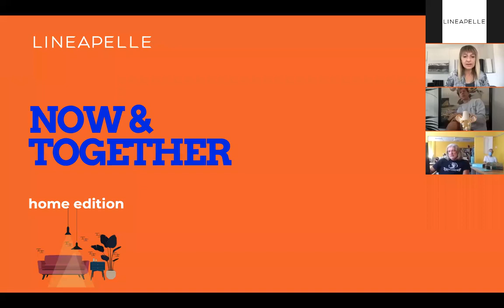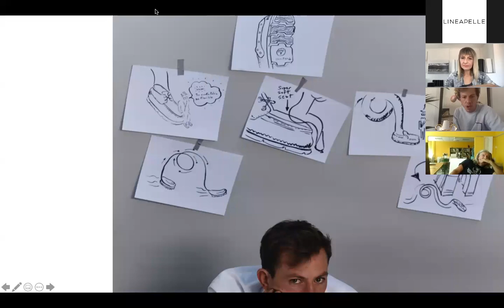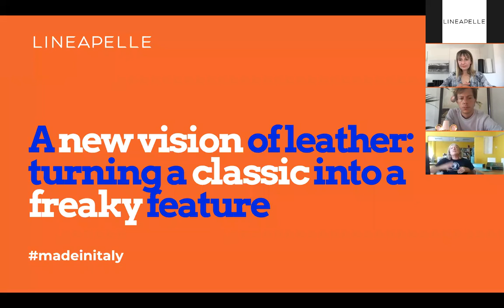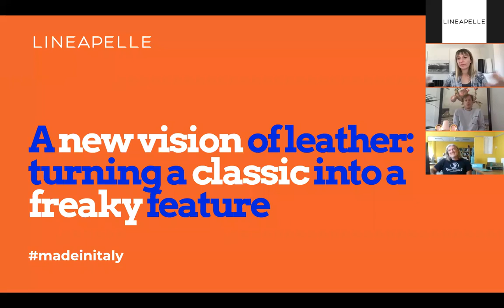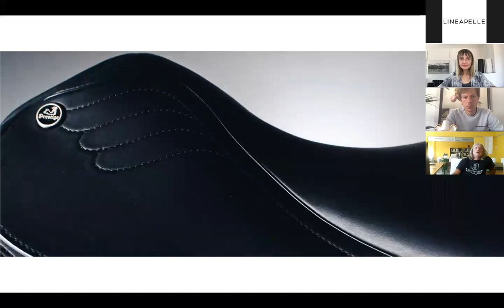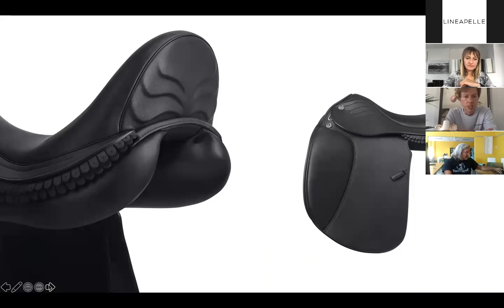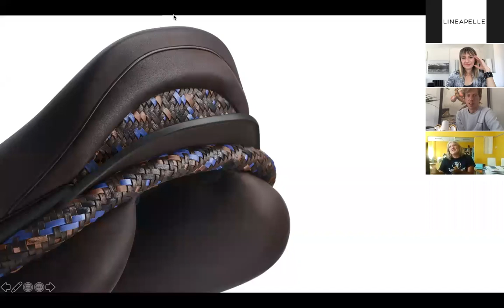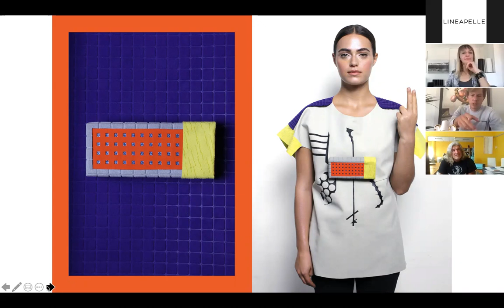A visionary design to reshape Made in Italy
This week we talked about Made in Italy in a very unconventional way. We investigated a new vision of leather, by proving that a visionary design is actually able to turn a "classic" into a freaky feature